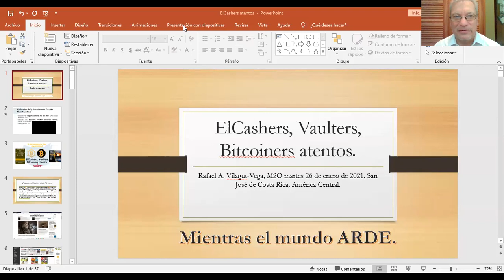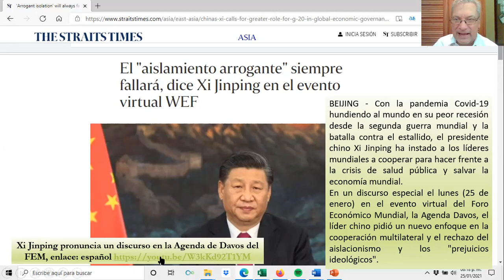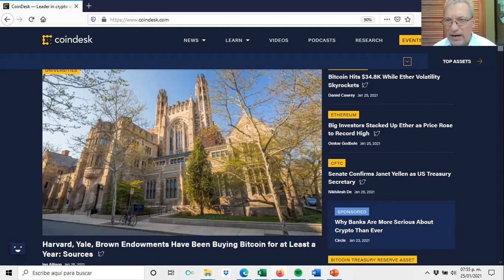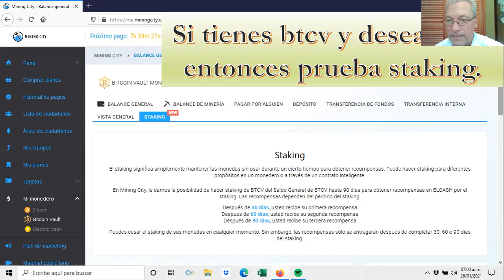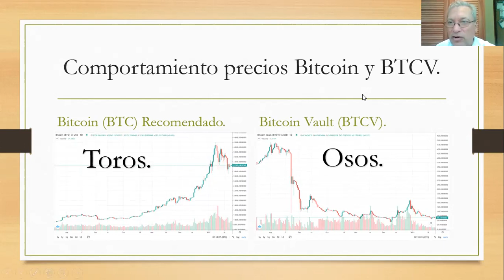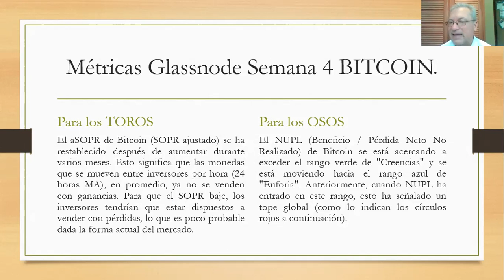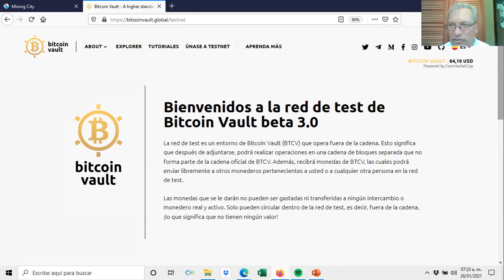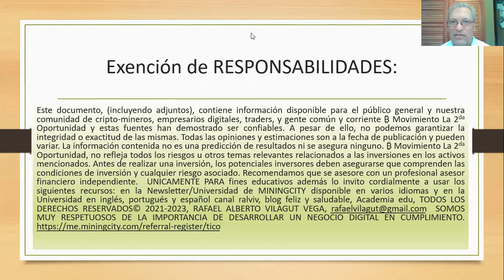ElCashers, Vaulters, Bitcoiners atentos: 🔥 Peor recesión desde la Segunda Guerra Mundial 🔥 WEF 2021.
Episodio 170. 🔥 Peor recesión desde la Segunda Guerra Mundial 🔥.  Davos 25-29 enero WEF.  1:07:23 de duración Enlace del vídeo
Mientras el mundo se hunde, anuncios para bitcoiners, vaulters, y elcashers de Ciudad Minera.  A pesar de haber caído brevemente por debajo de $ 30k durante la semana del 18 al 24 de enero, los fundamentos en cadena para BTC siguen siendo sólidos, lo que indica espacio para un mayor crecimiento. El resto del mercado de cifrado, los altcoins están creciendo aún más rápido, como vimos en el episodio anterior 169 ayer. Para aquellos con bitcoin vault, favor tomar nota que A partir del 27/01/2021 podrá volver a utilizar la funcionalidad de Staking en Mining City. Puede encontrar nuevas condiciones de Staking de su backoffice o nos envía unas líneas en los datos de contacto al final.
Este documento, (incluyendo adjuntos), contiene información disponible para el público general y nuestra comunidad de cripto-mineros, empresarios digitales, traders, y gente común y corriente ₿ Movimiento La 2da Oportunidad y estas fuentes han demostrado ser confiables. A pesar de ello, no podemos garantizar la integridad o exactitud de las mismas. Todas las opiniones y estimaciones son a la fecha de publicación y pueden variar. La información contenida no es una predicción de resultados ni se asegura ninguno. ₿ Movimiento La 2da Oportunidad, no refleja todos los riesgos u otros temas relevantes relacionados a las inversiones en los activos mencionados. Antes de realizar una inversión, los potenciales inversores deben asegurarse que comprenden las condiciones de inversión y cualquier riesgo asociado. Recomendamos que se asesore con un profesional asesor financiero independiente.  UNICAMENTE PARA fines educativos además lo invito cordialmente a usar los siguientes recursos: en la Newsletter/Universidad de MININGCITY disponible en varios idiomas y en la Universidad en inglés, portugués y español canal ralviv, blog feliz y saludable, Academia edu, TODOS LOS DERECHOS RESERVADOS© 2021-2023, RAFAEL ALBERTO VILAGUT VEGA, SOMOS MUY RESPETUOSOS DE LA IMPORTANCIA DE DESARROLLAR UN NEGOCIO DIGITAL EN CUMPLIMIENTO.